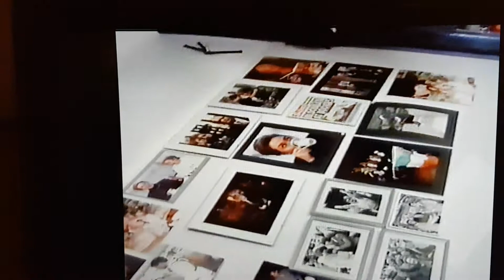Marty wright pacemaker 2